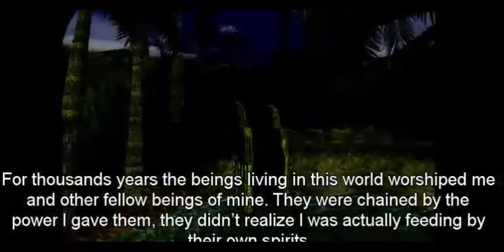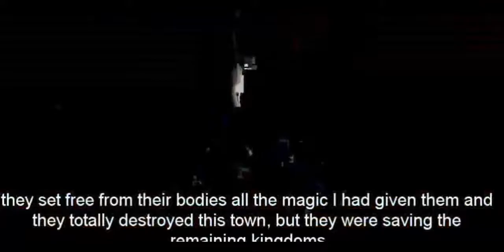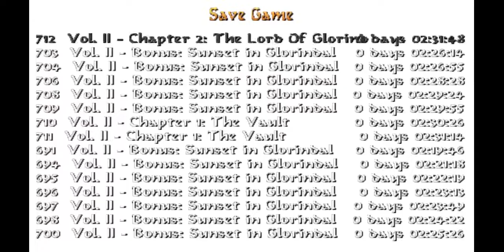Aspidetr Easter Time2016-Secret of Forbidden Town.Niveles 9:Lord Glorindal y 10:Races Council(FINAL)